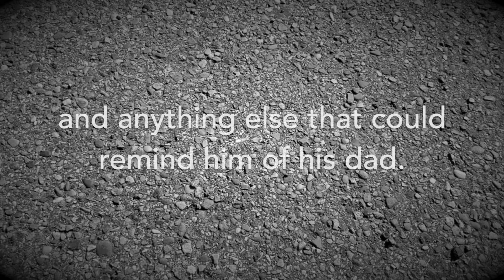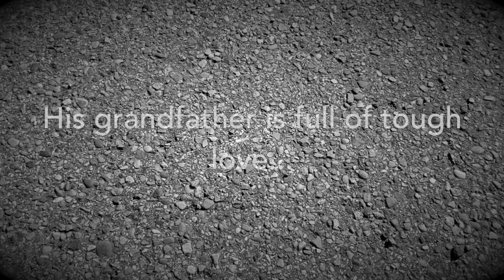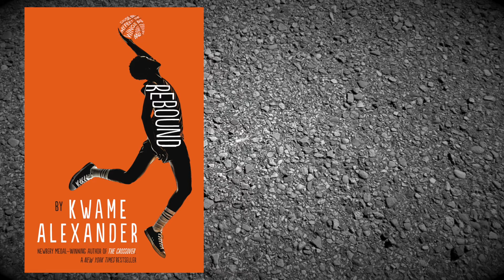Book Trailer for "Rebound" by Kwame Alexander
Mr. Wilk from PPS Dilworth and PPS Fulton has prepared this book trailer for "Rebound" by Kwame Alexander (Grades 4-8)